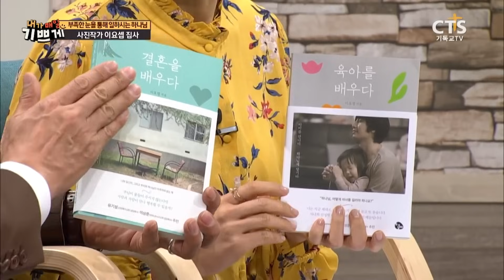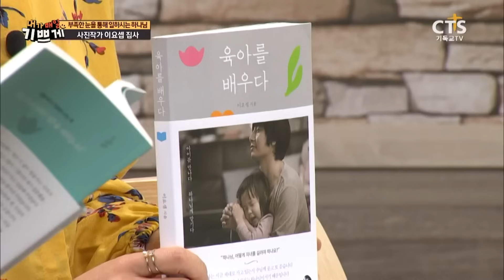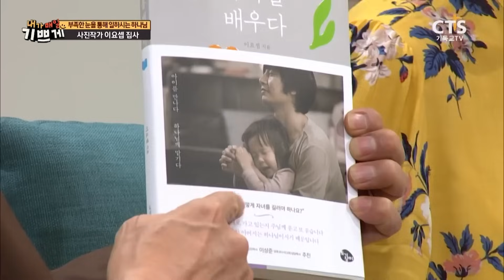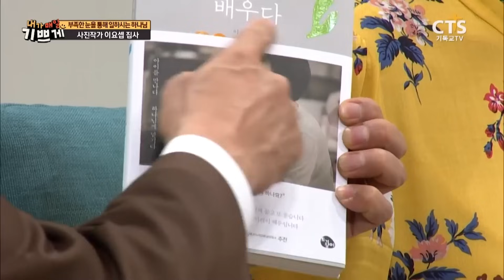나의 핸디캡을 사용하시는 하나님, "내가 너의 조명이 되어줄게" l 사진작가 이요셉 집사 간증!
[다시 보는 내가 매일 기쁘게] 사진작가 이요셉 집사
(2017년도 간증 영상입니다.)

"부족한 눈을 통해 일하시는 하나님"

작은 자에게서 본 '천국'
하나님의 마음으로 카메라를 들다!

가난하지만 순수한 웃음을 지키기 위해
30개가 넘는 우물을 선물하고,

색약이라는 약점을
하나님 안에서 장점으로 만든
사진작가 이요셉 집사 이야기!

간증을 통해 은혜의 시간 되시길 소망합니다^^